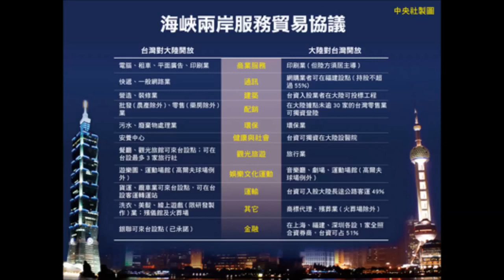中央廣播電臺0508兩岸ING 經貿協議 學者：加強溝通與監督制度化(圖片取自